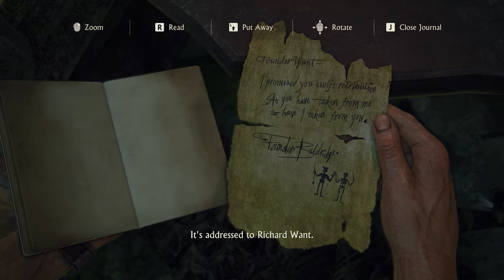Uncharted 4 (PC Version) - Chapter 18 New Devon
Chapter 18 New Devon

My PC Specs:
Asrock X570 Steel Legend
2x8GB DDR4 3600MHz TForce XCalibur Phantom Gaming
Power Color AMD Radeon RX 6600 8GB GDDR6
NVME 500GB Adata XPG Spectrix S40G